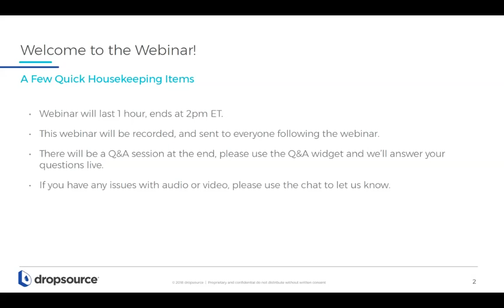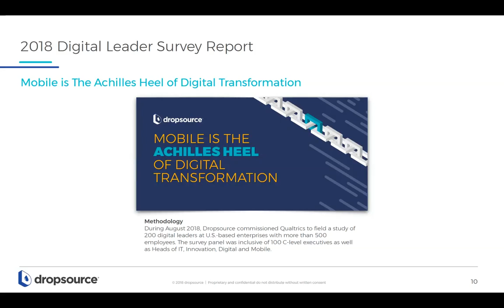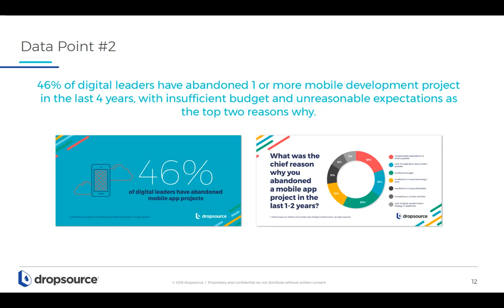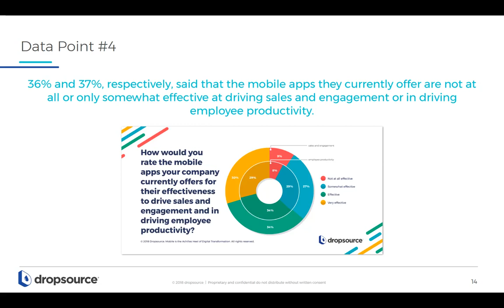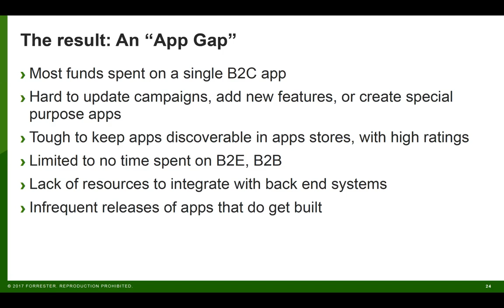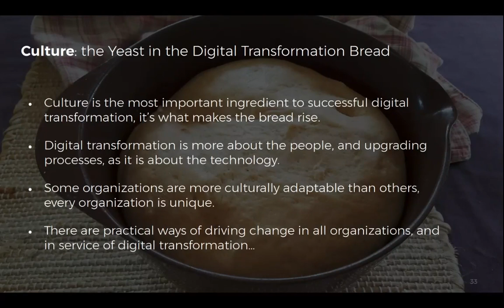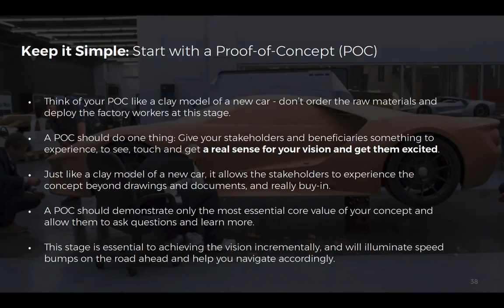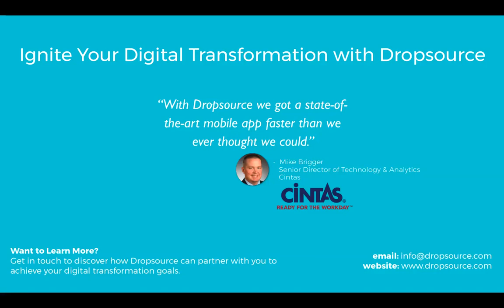Mobile: The Achilles Heel or the Key to Successful Digital Transformation [Live Webinar Recording]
Watch as guest speaker Forrester Vice President and Principal Analyst Jeffrey Hammond and Dropsource CEO Ben Saren hold a live question and answer session on the challenges digital leaders in modern organizations face, an analysis of how they respond, and the best practices they use to operationalize digital strategy and mobilize existing processes.

In this webinar, we dig deep in results from Forrester’s Global Mobile Executive Survey and the Dropsource Digital Leaders Survey to explore and answer the biggest questions related to digital transformation.

To learn more about how low-code can help your organization ignite it's digital transformation